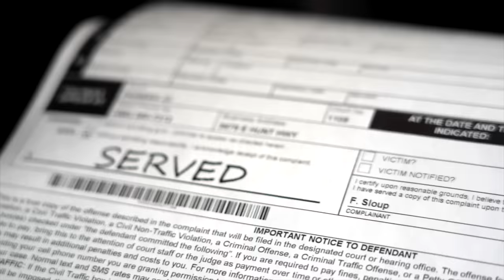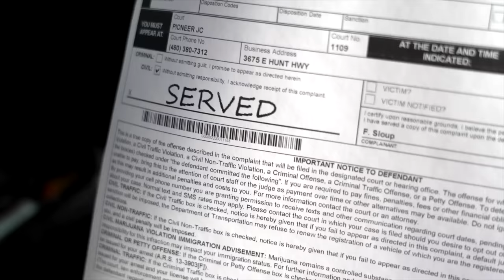Fridays With Frank 38: Vertically Challenged